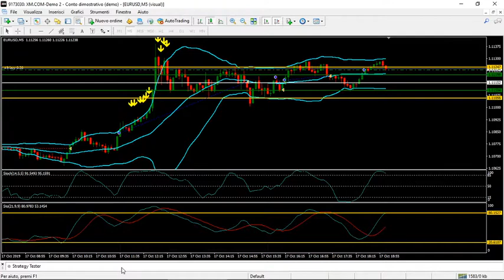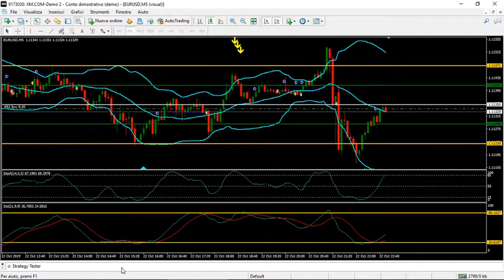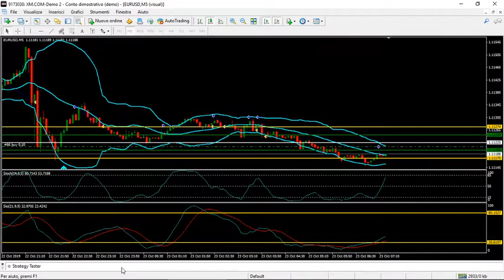FTLR MODIFIED 5 MINUTE TIMEFRAME MT4 FOREX SCALPING STRATEGY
FTLR MODIFIED MT4 FOREX STRATEGY